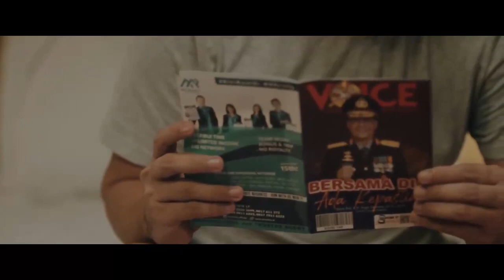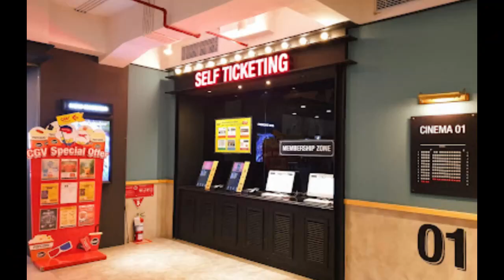Ayo Nonton Film Uti deng Keke di Bioskop CGV JKT, BDG, MKSR, MNDO, SBY, BPN, & BKSI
Uti deng Keke tayang 26 Januari 2023 di Bioskop CGV Jakarta, Bandung, Makassar, Manado, Surabaya, Balikpapan dan Bekasi.

IG & Tik Tok: @utidengkekemovie